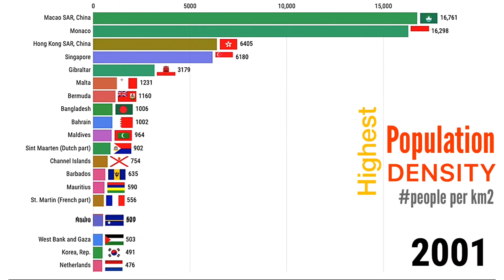Countries with Highest Population Density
Top 20 Countries with Highest Population Density (over populated) from years 1961 to 2018.
Population density measures the number of people per square kilometer of land area using midyear population divided by land area in square kilometers.

Globally, the average population density is 25 people per km2.  Cities with high population densities are, by some, considered to be overpopulated or overly crowded.

The chart shows the count of people per square kilometer of land area of the most populated countries.  Macao SAR, China has the highest population density of 20,778 people per km2.

Population is based on the de facto definition of population, which counts all residents regardless of legal status or citizenship--except for refugees not permanently settled in the country of asylum, who are generally considered part of the population of their country of origin. Land area is a country's total area, excluding area under inland water bodies, national claims to continental shelf, and exclusive economic zones. In most cases the definition of inland water bodies includes major rivers and lakes.

Am a retiree who is trying to catch up with technology and social media.
Thank you for viewing, it makes my day. Cheers!